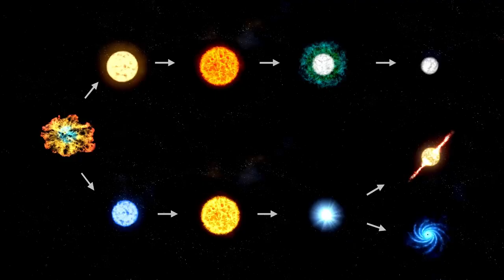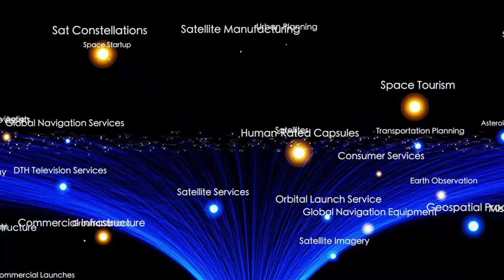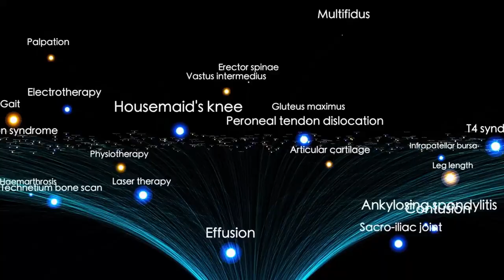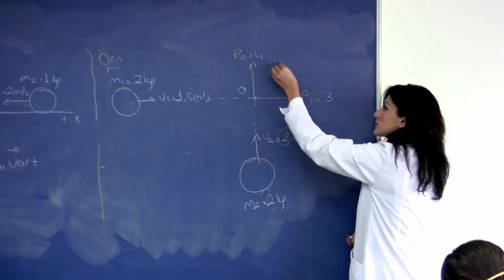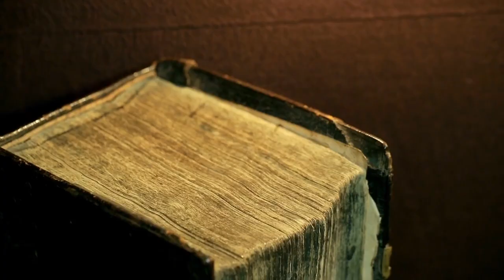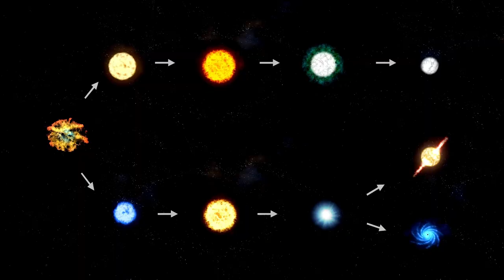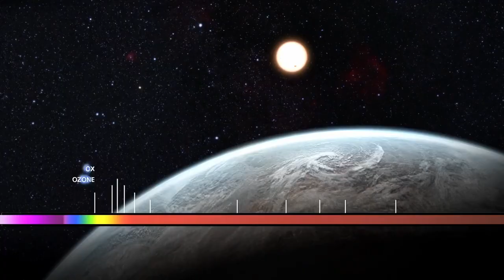New Interstellar Object like Oumuamua Spotted Entering the Solar System at Extremely High Speed